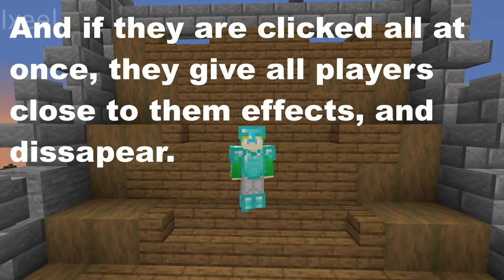Pressure Plates in the Church - PvP Legacy #5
👇 See description👇

Hi! Today I will show you what are the pressure plates in the Church doing and how to summon them.
Server ip: play.pvplegacy.net
0:00 - Intro
0:32 - Plate Button 1
1:26 - Plate Button 2
1:58 - Plate Button 3
2:19 - Plate Button 4
3:10 - Plate Button 5
4:36 - Plate Button 6
5:29 - Plate Button 7
5:57 - Plate Button 8
6:33 - Outro
There are us: 🔥127🔥 :o